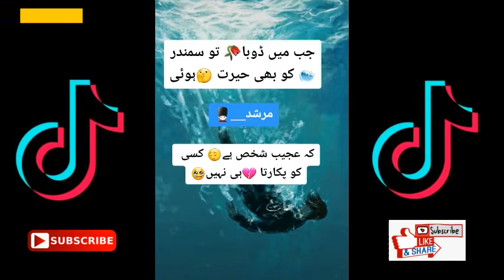Murshad tiktok whatsappstatus Murshad dialogues By Fahad TV